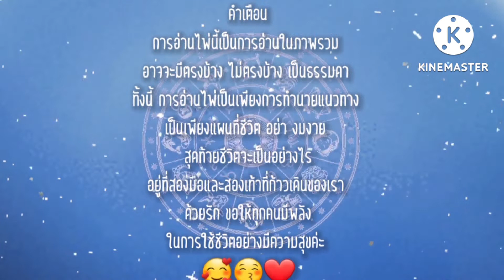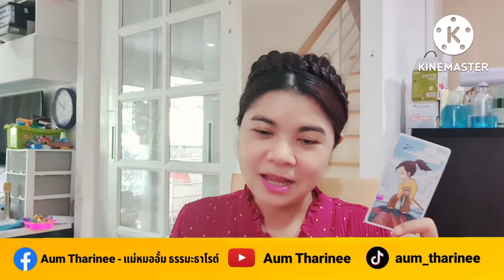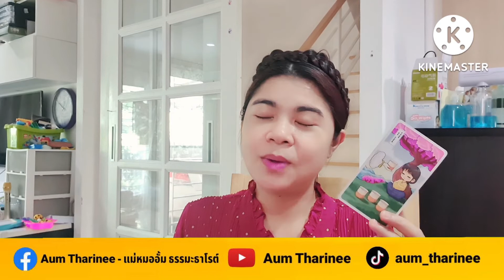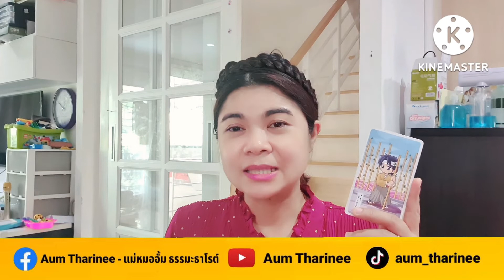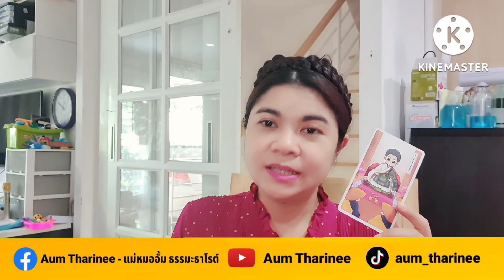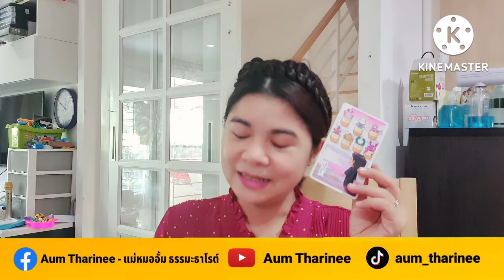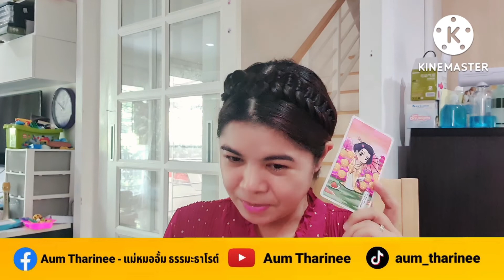EP.319 ดวงเดือนสิงหาคม 65 - ราศีเมษ | Pick a Card | ดวงชะตาพาเพลิน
FB fanpage : Aum Tharinee - แม่หมออั้มธรรมะธาโรต์

หมายเหตุ:
1. คลิปทั้งหมดเป็น General Reading ไม่ได้เฉพาะเจาะจงบุคคลใดบุคคลหนึ่ง อาจจะมีตรงบ้างไม่ตรงบ้าง เป็นปกตินะคะ ทำเป็นวิทยาทาน เพื่อช่วยให้ท่านมองเห็นทางออกและมีทัศนคติที่ดีในการดำเนินชีวิต การอ่านไพ่เป็นเพียงแนวทาง เป็นแผนที่ชีวิตสุดท้ายแล้วชีวิตจะเป็นอย่างไรคุณเป็นผู้กำหนดและเลือกเองนะคะ โปรดใช้วิจารณญาณในการรับชมค่ะ
2. คลิปทั้งหมดมีลิขสิทธิ์ ไม่อนุญาตให้นำไปใช้ แต่สามารถแชร์จาก Official Channel ของ Aum Tharinee ได้ค่ะ
3. ในการอ่านไพ่แบบราศีและลัคนาราศี ถ้าอ่านผสมกันจะชัดเจนขึ้นนะคะ
ราศีธนู : ตั้งแต่ 16 ธันวาคม – 14 มกราคม
ราศีมังกร : ตั้งแต่ 15 มกราคม – 12 กุมภาพันธ์
ราศีกุมภ์ : ตั้งแต่ 13 กุมภาพันธ์ – 14 มีนาคม
ราศีมีน : ตั้งแต่ 15 มีนาคม – 12 เมษายน
ราศีเมษ : ตั้งแต่ 13 เมษายน ถึง 14 พฤษภาคม
ราศีพฤษภ : ตั้งแต่ 15 พฤษภาคม – 14 มิถุนายน
ราศีเมถุน : ตั้งแต่ 15 มิถุนายน – 14 กรกฎาคม
ราศีกรกฎ : ตั้งแต่ 15 กรกฎาคม – 15 สิงหาคม
ราศีสิงห์ : ตั้งแต่ 16 สิงหาคม – 16 กันยายน
ราศีกันย์ : ตั้งแต่ 17 กันยายน – 16 ตุลาคม
ราศีตุลย์ : ตั้งแต่ 17 ตุลาคม – 15 พฤศจิกายน
ราศีพิจิก : ตั้งแต่ 16 พฤศจิกายน – 15 ธันวาคม